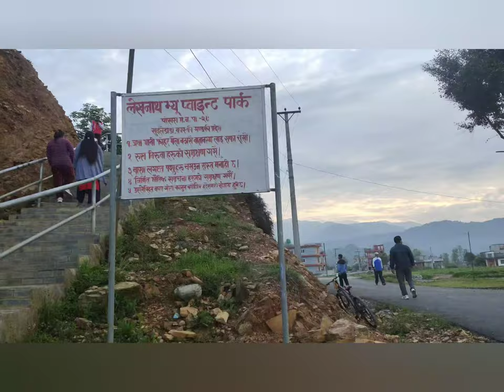My walkout vlog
Hey this is me rudra pun .yo mero hijo saturday ko vlog thayoo edit garna na bhayera aja post gareko asa xa hajur haru le man paraunu hunxa .😍😍😍😍walking ko vlog ho keep watchig my vlog thanks for loving mee